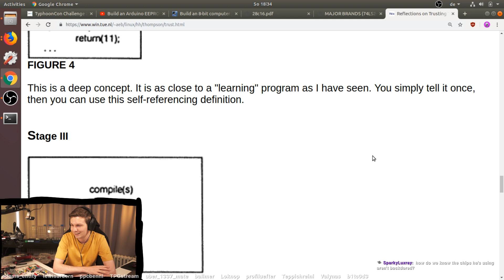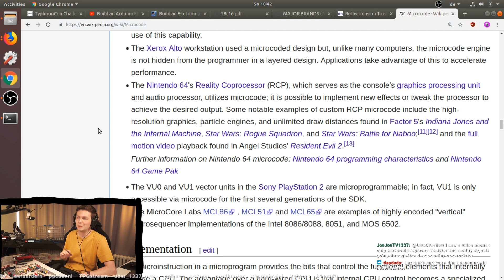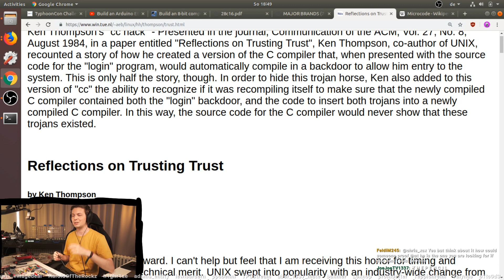Intel ME and Fearmongering in IT Security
-=[ 📄 Info. ]=-

→ Graphics tablet:*
→ Camera#1 for streaming:*
→ Lens for streaming:*
→ Connect Camera#1 to PC:*
→ Camera#2 for electronics:*
→ Lens for macro shots:*

-=[ 🐕 Social ]=-

-=[ 📄 P.S. ]=-